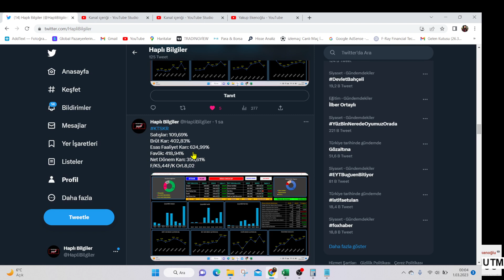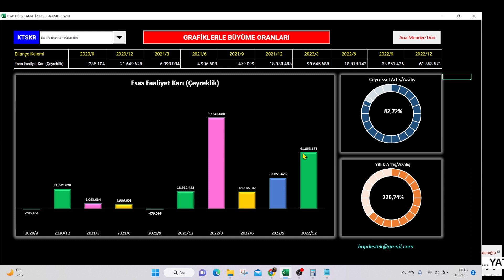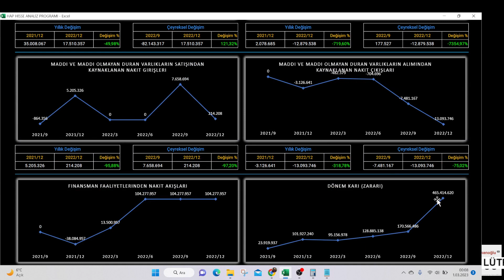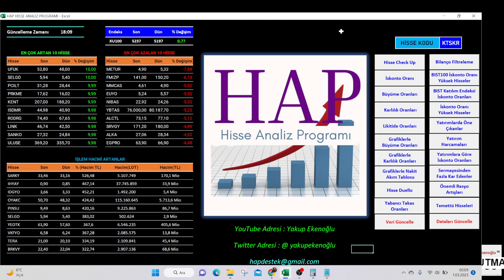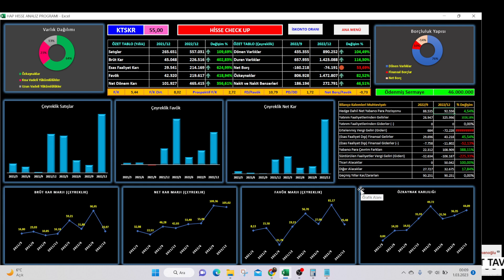GIDA SEKTÖRÜNÜN EN UCUZ HİSSESİ (OLMAYA ADAY )